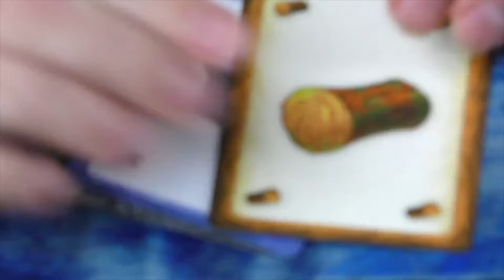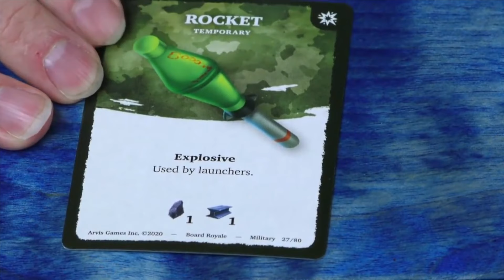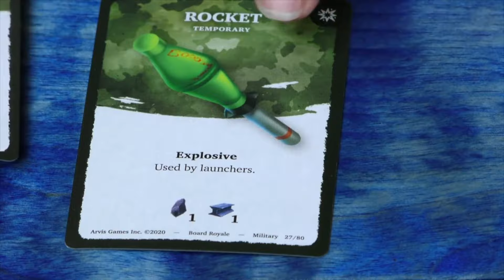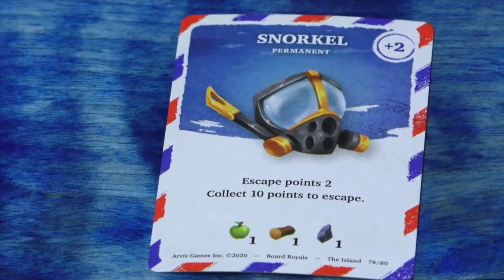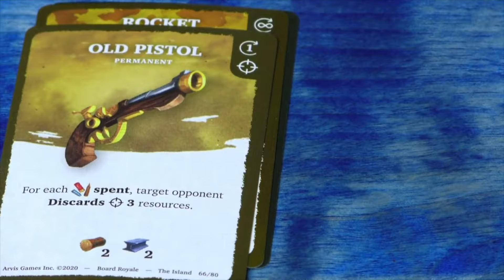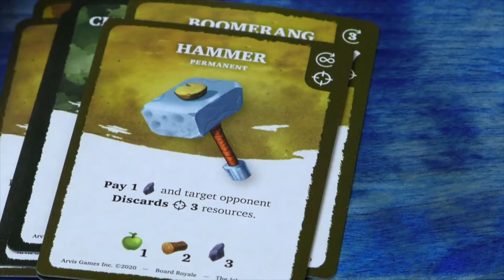Board Royale Play Through - Winter Spectacular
Tom, Mike, Roy and Bryan play through Board Royale, a turn based survival game!

This video was part of The Dice Tower's Winter Spectacular 2020 coverage.